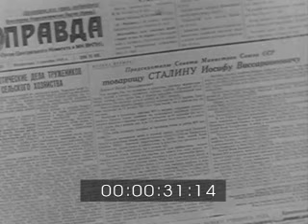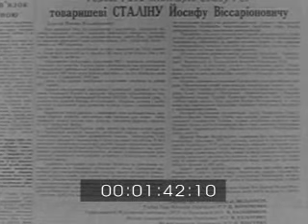Кіножурнал радянська УКРАЇНА. №54. вересень 1951р. УкрКіноХроніка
1. "Рапорт". Шпальти газет "Правда" "Известия" "Правда Украины" з повідомленнями про дострокове виконання Україною державного плану хлібозаготівлі. Сільськогосподарські роботи: молотарки в полі, машини із зерном, здавання зерна на елеваторі.
2. "Артемівські гірники". Сталінська область. Шахта № 3 Артемівського соляного рудоуправління. Працюють врубова і скреперна машини. Вагонетки з сіллю.
3. "Кролевецькі тваринники". Кролевецький район Сумської області. Свинарки М.Любива і Г.Кохан обмінюються досвідом організації відгодівлі й догляду за тваринами.
 4. "Здрастуй, школо". Київ. Один з дитячих садків Печерського району. Проводи в школу першокласників. Початок навчального року в середній школі № 51. Урок у першому класі (синхр.).
5. "На Всесвітньому фестивалі молоді". НДР. Берлін.
Урочисте відкриття 3-го Всесвітнього фестивалю молоді і студентів на стадіоні імені В.Ульбріхта. На відкритті присутні президент НДР В.Пік, прем'єр-міністр О.Гротеволь, делегація Радянського Союзу на чолі з секретарем ЦК ВЛКСМ М.О.Михайловим.